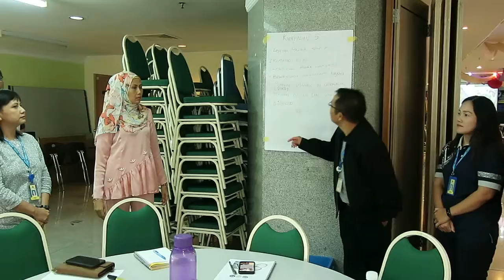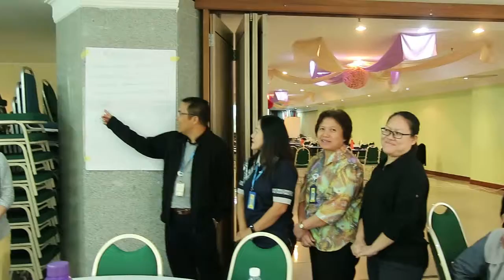Kursus Khidmat Pelanggan 64